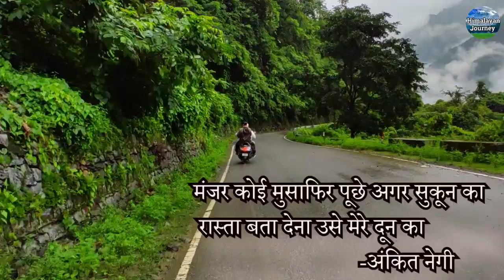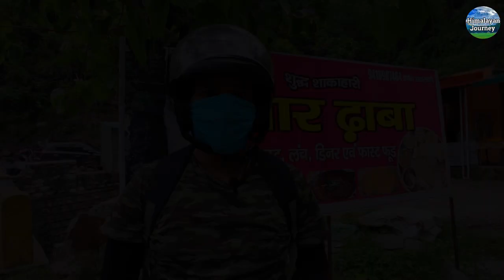Lakhamandal Temple History in Hindi | लाखामंडल मंदिर | Pandavas escape from Lakshagra | Vlog-2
Hello Every one so, here our second Vlog of Lakha Mandal Lord Shiva Temple hope, It will help you to reach there.

Video By- Mukul, Abhishek & Uppneet
Edited By- Mukul Kumar
Song- YouTube Audio Music Library
Photography- Abhishek Panwar

About  { Lakha Mandal Shiv Temple }
Lakhamandal is an ancient Hindu temple complex, situated in the Jaunsar-Bawar region of Dehradun district in the state of Uttarakhand. The temple is dedicated to lord Shiva.This temple is popular among the Shakti Cult, who believe that a visit to this temple shrine will end their misfortunes.
Lakhamandal gets its name from the two words: lakha (Lakh) meaning "many" and mandals meaning "temples" or "lingam". Plenty of artistic works were found in the excavations by the Archaeological Survey of India.

Location
This temple lies 128 km. from Dehradun, and 35 km. from Chakrata on the Mussoorie-Yamnotri road, past Kempty Falls. It is built in North Indian Architectural style, which is common in the hilly regions of Garhwal and Himachal Pradesh state. The Yamuna River flows alongside Lakhamandal village where the temple is situated.

Lingam
The main attraction of this temple shrine is the graphite Lingam. It shines when wet and reflects its surroundings

Gear which we used for this Video